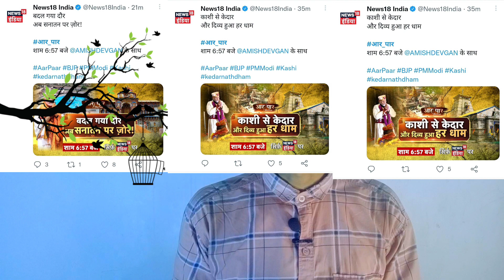Godi Media On Morbi Bridge Collapse By Ravish Kumar | Top 5 Godi Media Of The Week | Rahul Vs BJP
Godi Media On Morbi Bridge Collapse Scam By Ravish Kumar | Top 5 Godi Media Of The Week Rahul Vs BJP

On 30 October 2022, Jhulto Pul, a pedestrian suspension bridge over the Machchhu River in the city of Morbi, Gujarat, India, collapsed, leading to the deaths of at least 141 people

Video By : Vikas Chaurasiya

Time Stamps :
Intro : 00:00
01:14 : PM Narendra Modi In 2016 On Bangal Bridge Fall
01:28 : Narendra Modi Original Video 2016
02:56 : Narendra Modi Now On Morbi Bridge Collapse
05:13 : Sudhir Chaudhary And R Bharat On Morbis Bridge Collapse
06:25 : R Bharat On Morbis Bridge Collapse
08:04 : World Press Freedom Index 2022 India Ranking
08:29 : Reason Behind Collapse
09:19 : Common People Anger On Government
10:17 : Rahul Gandhi On Morbis Bridge Collapse
10:57 : Viral Video Of Rahul Gandhi and Narendra Modi
11:28 : Rush On Rahul Gandhi Bharat Jodo Yatra

vikas Chaurasia
godi Media
godi Media of the week
top 5 godi of the week
Narendra Modi fact check of fake news
morbi bridge collapse scam exposed by ravish kumar
ravish kumar prime time latest
rahul gandhi bharat jodo yatra
hindu muslim media
godi Media exposed
godi Media today
godi media by dhruv rathee